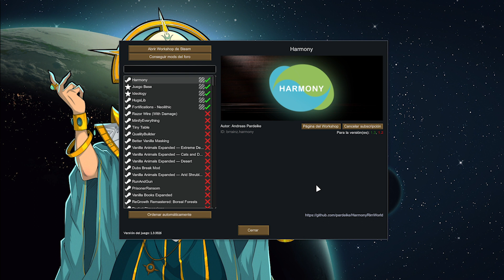Fortifications Neolithic REVIEW RIMWORLD MOD 2022 en español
REVIEW RIMWORLD MODS en español
Hoy UN mod de Rimworld 1.3 geological landforms

Siempre ha sido un problema asegurar sus asentamientos desde la existencia humana, por lo que esta es la razón por la cual las personas en cada época han usado su propia sabiduría para construir varias fortificaciones. Registro de cambios: Actualización del 2/10 Se corrigió la descripción en inglés por Bullet Magnet Actualización del 2/8 Se agregó la traducción al chino Actualización del 2/7== === zanjas añadidas Cavalry Spike ahora dañará a aquellos que intenten pasarlo.